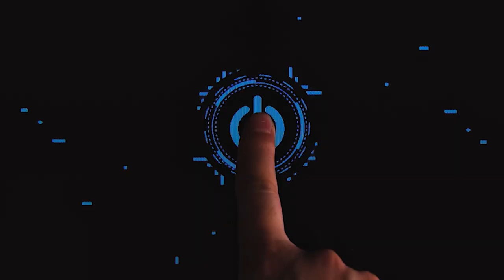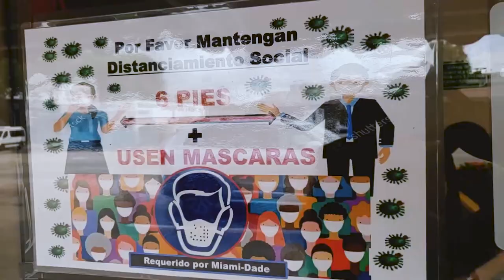Turn The Power Back On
For the past year, we've been building a network of activists, candidates and elected officials across the country to set America free.

Now, I'm inviting you to join us.

Are you ready to take the power back?

Ready to get libertarians elected in your community?

Ready to build a better, more prosperous, and freer future?

Well that's exactly what we're doing at You Are The Power.

Join us today at YouAreThePower.net